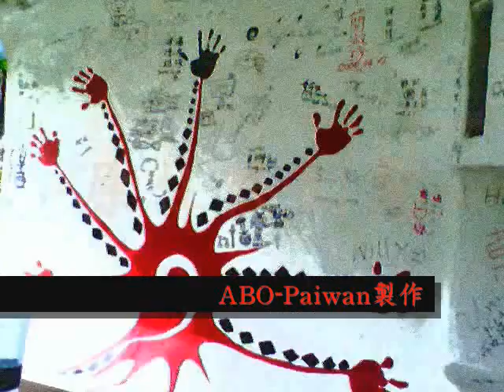城市光廊彩繪樹屋PART6